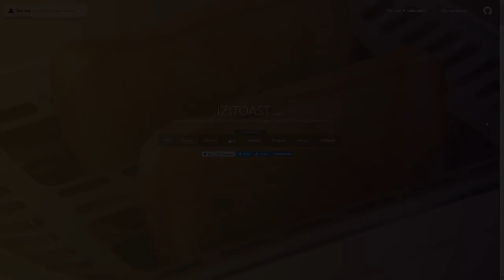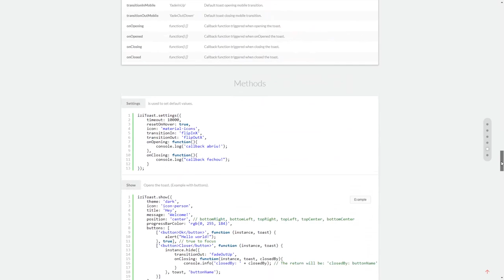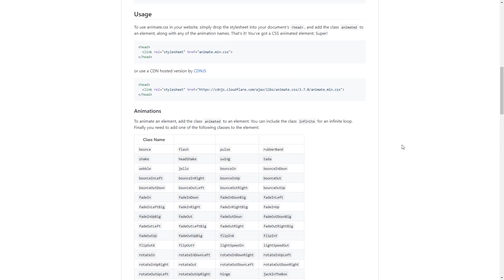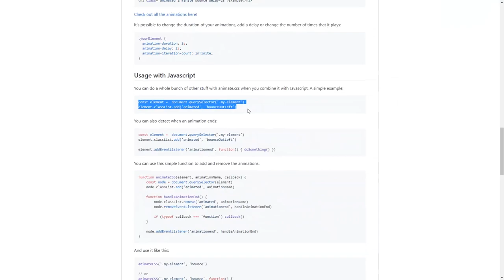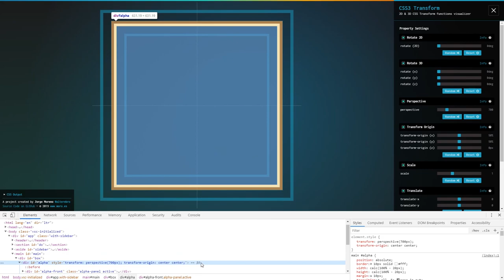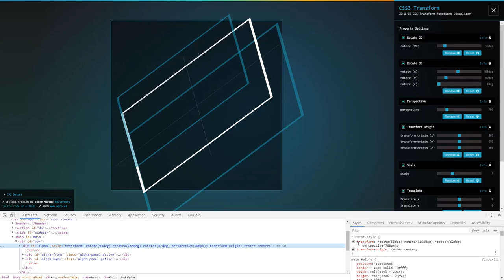dpw expo #15 - iziToast, animate.css, CSS3 Transform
No dpw expo 15, conheça o iziToast, biblioteca JavaScript para notificações elegantes; animate.css, uma das mais tradicionais libs para animações CSS e; CSS3 Transform, que, através de controles variados, permite alterar espacialmente elementos para estudos.

iziToast é uma lib JavaScript para notificações responsivas, flexíveis, leves e elegantes.

Através de suas opções padrão e personalizações, é possível fazer notifications do tipo Info, Success, Warning, Error, Question, Progress e muito mais.

animate.css é uma das mais tradicionais bibliotecas CSS para animação.

Basta acrescentar poucas classes ao elemento que se quer animar e pronto! Através de todos seus anos de existência, o animate.css já ajudou muita gente com suas dezenas de animações CSS para web.

CSS3 Transform (ou CSS Transform Functions Visualizer, se preferir) permite visualizar espacialmente alterações de CSS Transform em elementos.

Seus controles permitem controlar diversos aspectos visual-espaciais e, ao final, usando nossa diquinha do vídeo, aproveitar isso para seus próprios projetos web.